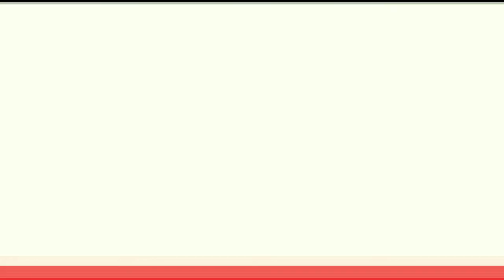1000권 읽기 2주차 브루투스의 심장 클라라 죽이기 틀리지 않는 법 직장인이여 회계하라 왕초보 영어회화 어쩌다 어른 나를 사랑하지 않는 나에게 버리니 참 좋다 그리스 로마 신화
브루투스의 심장, 클라라 죽이기, 틀리지 않는 법, 직장인이여 회계하라, 왕초보 영어회화 100일의 기적, 어쩌다 어른, 나를 사랑하지 않는 나에게, 버리니 참 좋다, 그림으로 보는 그리스 로마 신화 5권 읽었습니다.
더 열심히 읽을께요. 이번주는 어쩌다 어른 추천해드려요~ (30대 여성)
버리니 참 좋다 도 좋았어요.